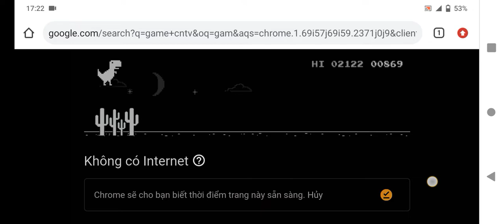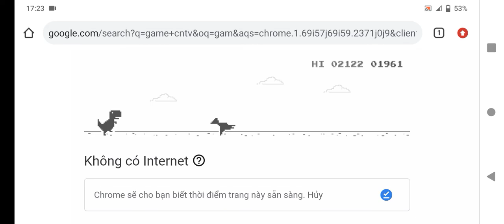Không internet, Wifi Chơi game Chrome Khổng lòng đi tìm người❤️ rất hay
Game Chrome#gamecntv